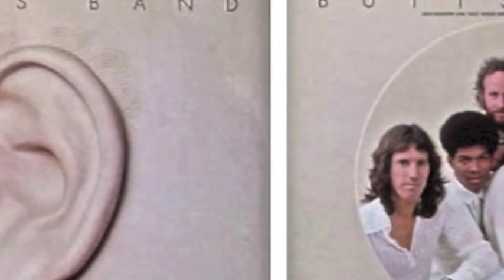Butts Band - White House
White House by Butts Band, 1975.

("Do you think that you could be happy/ livin' by the sea/ In a white house with bay windows/ and a lawn that's gone to seed")